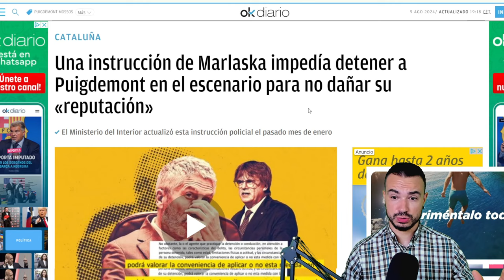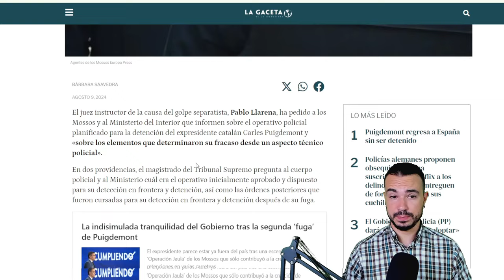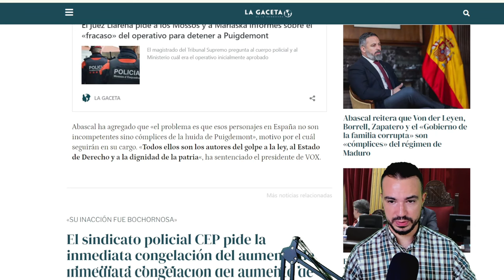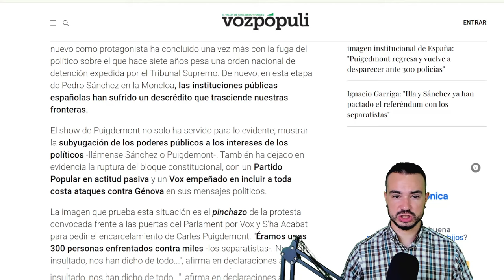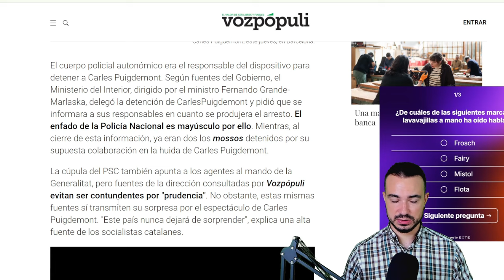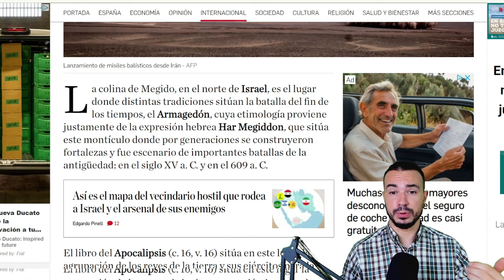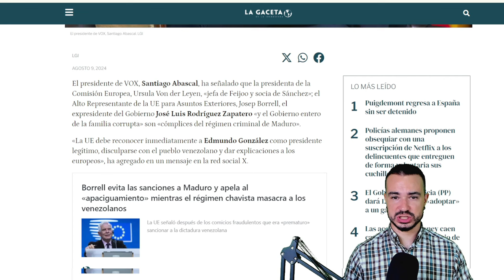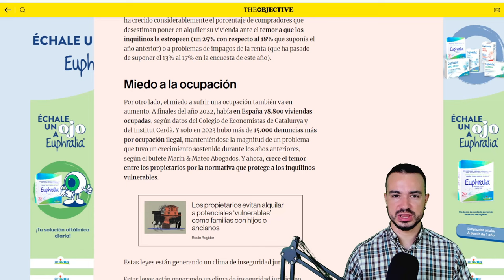PODCAST DE ACTUALIDAD 09 DE AGOSTO DE 2024